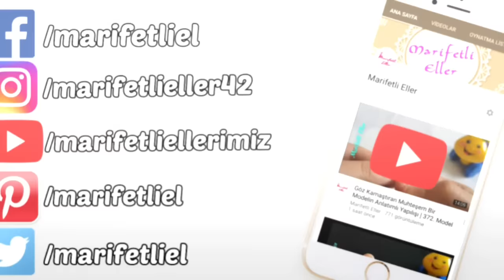Farklı ve Çok Güzel Bir Modelin Anlatımlı Yapılışı | 388. Model